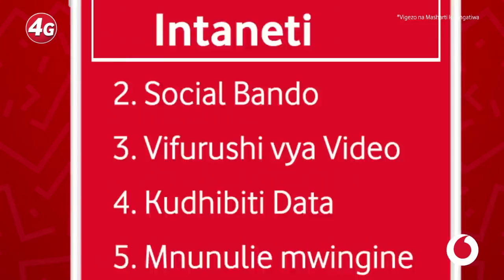RUVU Shooting VS YANGA Timu Zilivyoingia Uwanjani Kutafuta Alama Tatu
Yanga leo tena wametua katika dimba la uhuru jijini Dar es Salaam ili kutafuta pointi tatu muhimu kujihakikishia kukaa kileleni mwa msimamo wa Ligi Kuu Tanzania Bara endapo itawafunga Ruvu Shooting .

Yanga kwa sasa ipo nafasi ya pili ikiwa ni pointi 80 huku watani wao wa jadi na ambao ni mabingwa watetezi wa Ligi Kuu Tanzania Bara Simba SC ikiwa na alama 82.